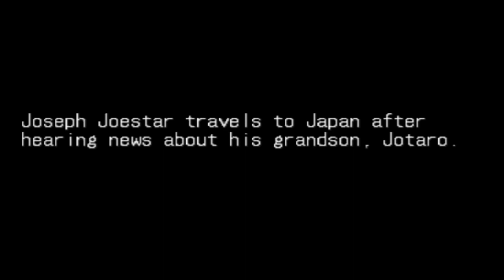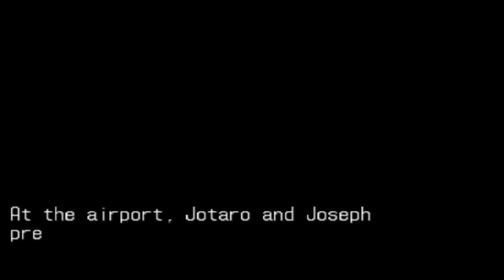JOJO'S BIZARRE ADVENTURE ; play as joseph (59)